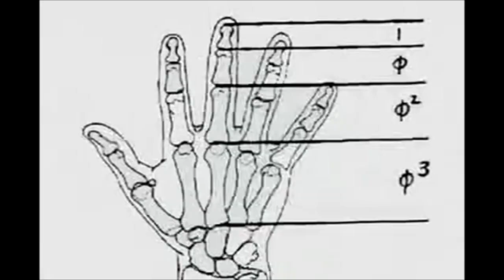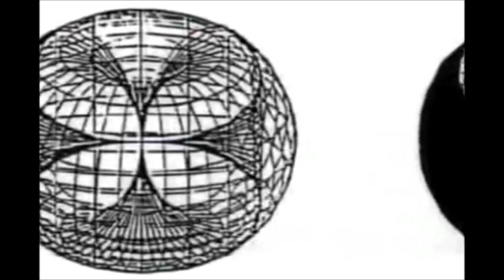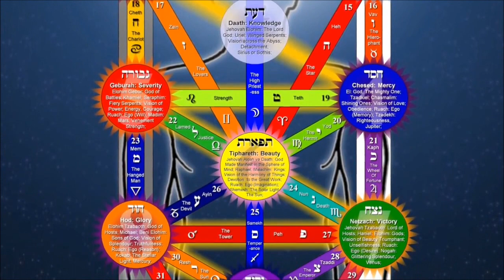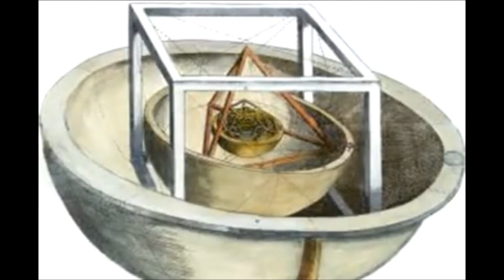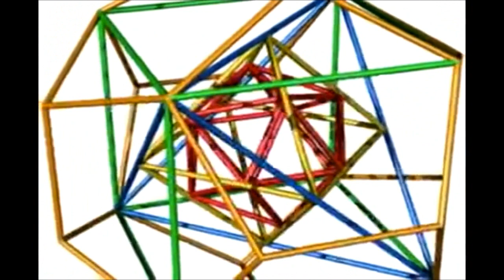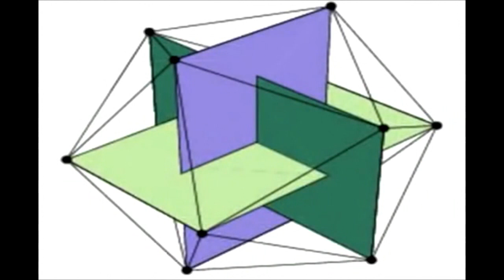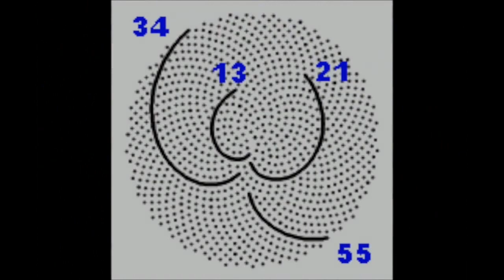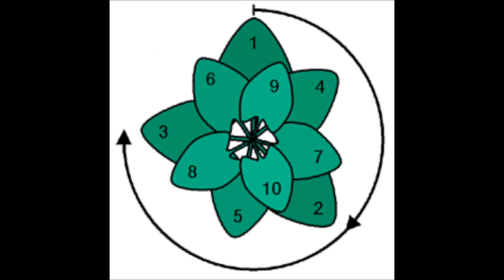Die heilige (allumfassende) Geometrie - platonische Körper, goldener Schnitt